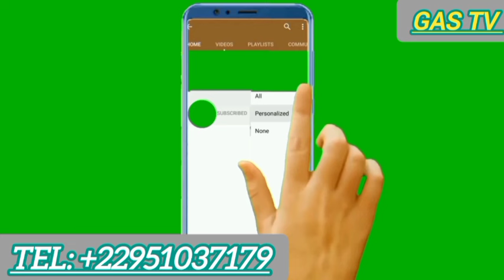BÉNIN : Tentative de Coup d'État, Le PROCUREUR donne Des EXPLICATIONS 🇧🇯😱